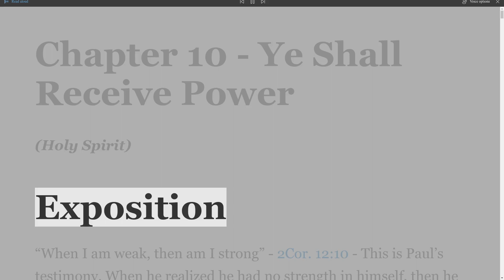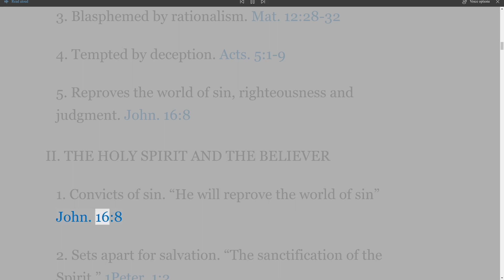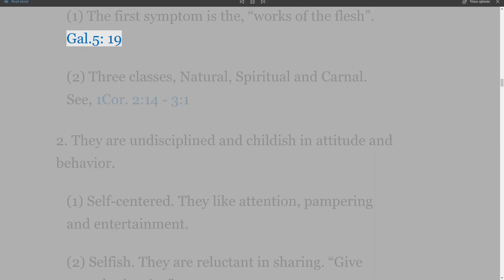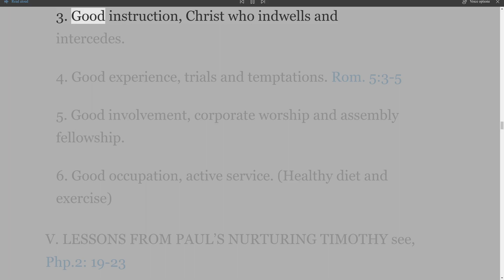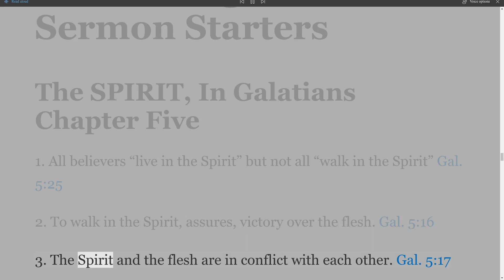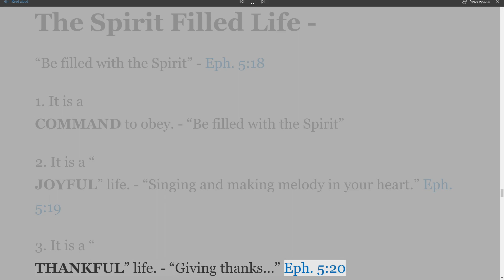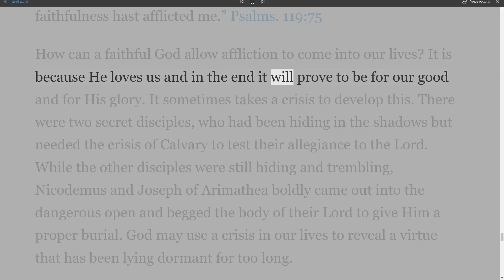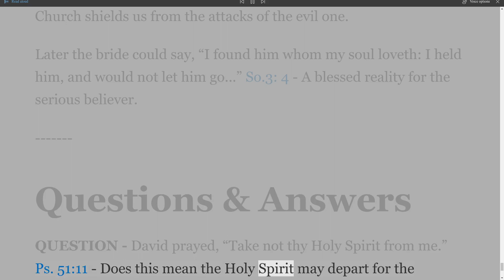Bible Gems Gospel Light, Chapter 10 Ye Shall Receive Power, Milton Haack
Writings by Milton Haack
Bible Gems -- Gospel Light
Preface, and 12 Chapters/
Milton Haack was born into a religious family but did not have a personal conversion relationship to the Lord, so consequently did not have peace with God or assurance of salvation.
Stationed on PT boats in the US Navy during the 2nd World War, he heard the gospel and was saved on the island of Samar, Philippines. He learned to love the Filipino people and almost immediately had a burden to one day return and share the Gospel with them. In 1958, the Lord opened the door for the family, including two young children, to sail for the Philippines. They lived in the Philippines for thirty-one years, sharing the Gospel and teaching the Bible. During that time, the Lord established seventeen New Testament churches, which are now indigenous, carrying on the work without foreign help.
In 1990 they returned to the United States for medical help. They now reside in Minnesota, where the author teaches and preaches in various local churches, and speaks at Bible conferences.
For the past ten years, he has made yearly trips to the Philippines to visit Christian friends and assemblies. It is always a happy reunion.
Milton’s testimony has been aired on the Unshackled Radio program a number of times since 1991.